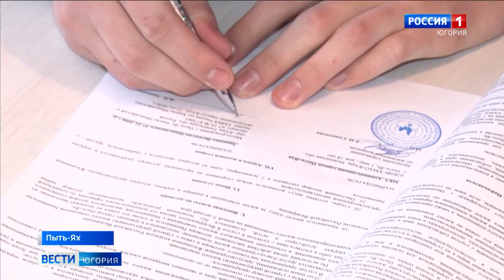Светлая и уютная. В Пыть-Яхе сироте вручили ключи от квартиры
Качественные и современные условия проживания — гражданам льготной категории. В Пыть-Яхе в этом году квартиры получат 16 детей-сирот и детей, оставшихся без попечения родителей. Ордер на жилье уже получил один из них.

Смотрите выпуски "Вести-Югория" на телеканале Россия-1 ежедневно по будням:
утром - 5:07, 5:35, 7:07, 7:35, 8.07, 8:35, 9:00
днём - 14:25
вечером - 21:05
И в выходные:
в субботу - 8:00
в воскресенье - итоговая программа "Местное время. Воскресенье" - 8:00